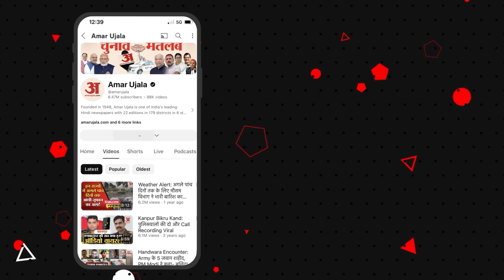Israel-Iran War:मोसाद ने कैसे किया ऑपरेशन निशात?हानिया की मौत से ईरान में बदले की आग! Baat Ko Samjho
इस्माइल हानिया की मौत ने दुनिया को चौंकाया, कड़ी सुरक्षा की बीच हानिया कैसे मारा गया? हानिया की मौत के बाद दुनिया में अलग समीकरण बन रहे.